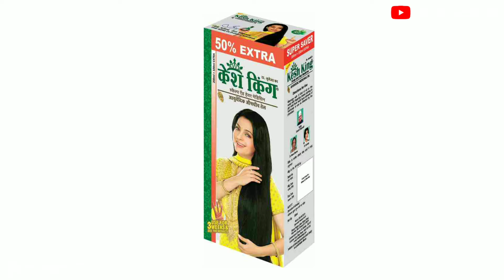Kesh King Hair Growth Oil Review Hindi || Results, Uses, Faster Hair Growth केश किंग हेयर आयिल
DISCLAMER: The information provided on this channel and its videos is for general purposes only and should NOT be considered as professional advice. We are NOT a licensed or a medical practitioner